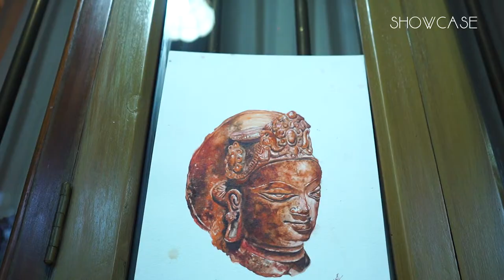Exhibiting Contemporary Compositions - Nuzhat Shama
Nuzhat Shama the insightful artist, intrinsically motivated by sheer grit, sheds a different light on the thought process behind her art. Her richness and depth of understanding in art and culture, makes her work stand out from the rest. Her rebellion in challenging the systematic art at an early age resulted in profound work of art at present.

Architecture, Interior Design & Art - SHOWCASE Magazine is the first-ever architecture, interior design, and art magazine in Bangladesh. It is a vibrant monthly celebration of influential names in design and art, innovative projects, design ideas, products, culture, etc. Launched in 2015, the magazine evolved over the years and is increasing in circulation and broadening in scope making it the byword for design and art in Bangladesh. Today, Showcase Magazine has a circulation of 5,000 per issue that is distributed in Bangladesh, India, China, Malaysia, and Singapore, and has immense influence in the realm of architecture, interior design, and art. Led by Editor Dato’ K.M. Rifatuzzaman, the team consists of renowned advisors, design journalists, and other domain experts. SHOWCASE Magazine created the biggest online magazine platform in Bangladesh.

to read more on architecture, interior design, and art.